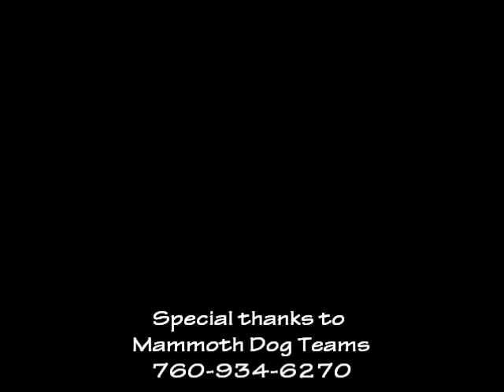Mammoth Dog Teams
You can experience traditional dog sleds in California!  Those dogs are super friendly and love to pull the sled.